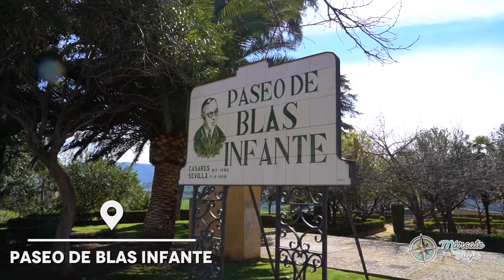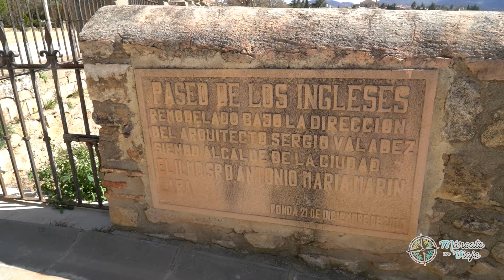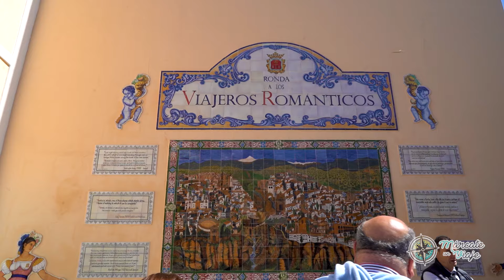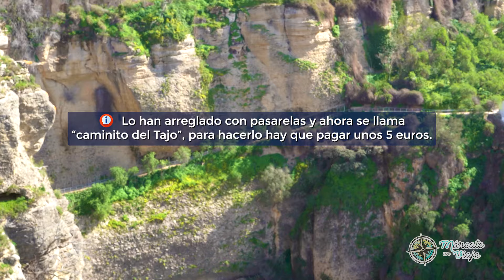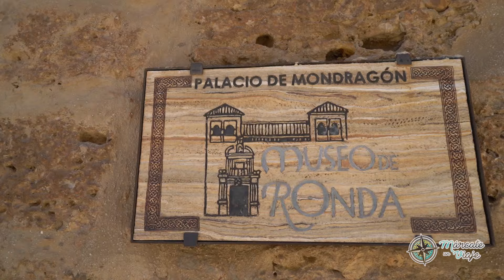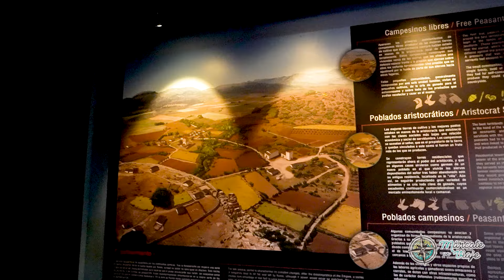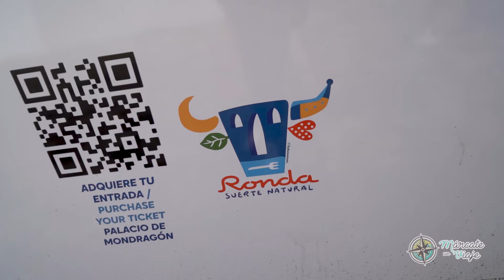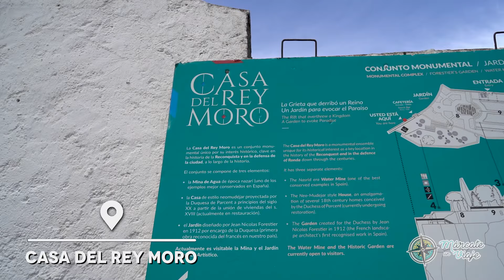Qué ver en RONDA en 1 día 🌉 Málaga, Andalucía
Bienvenidos a RONDA. En este video te muestro qué ver y hacer en Ronda en el 2024 con una video guía ideal para una visita de 1 día. Una ciudad que se levanta sobre la roca, con un patrimonio histórico envidiable plagado de monumentos, miradores con vistas de infarto, buena comida y más cosas que hacen de Ronda uno de los lugares más llamativos de Andalucía. Ronda es un lugar que te va a encantar y aquí tienes una guía para conocer Ronda al completo.

🌍 ÍNDICE:
0:00 Qué ver en Ronda en 1 día
1:23 Puente Nuevo
2:35 La Alameda del Tajo y Paseo de Blas Infante
3:12 El balcón del coño
3:56 Paseo de los Ingleses
4:19 Plaza de toros de Ronda
4:43 Plaza de España y plaza del Socorro
4:55 Dónde comer en Ronda
5:51 Calle La Bola
6:05 Mirador de Aldehuela
6:32 Casa de Juan Bosco
7:08 Plaza de María Auxiliadora
7:20 Caminito del Tajo Ronda
7:58 Casa del Gigante
8:37 Palacio de Mondragón
10:24 Plaza Duquesa de Parcent e Iglesia de Santa María la Mayor
11:31 Murallas de Ronda
11:51 Iglesia del Espíritu Santo
12:17 Alminar de San Sebastián
12:35 Museo Lara
12:51 Casa del Rey Moro
13:55 Puente de San Miguel
14:06 Baños árabes de Ronda
14:19 Puente Viejo
14:37 Barrio del Padre Jesús
14:52 Jardines de Cuenca
15:22 Ruinas de Acinipo y cueva del Gato